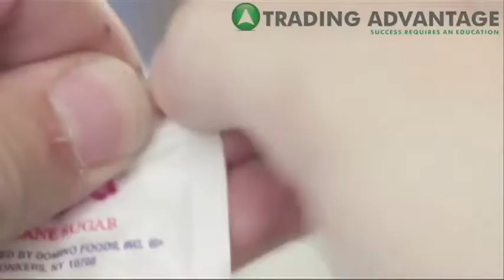Morning Market Stir August 14th